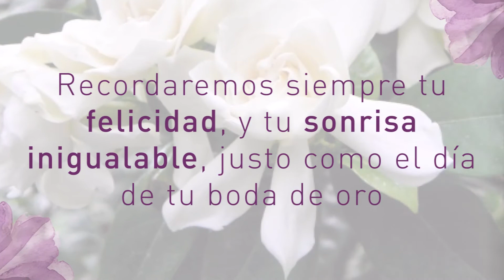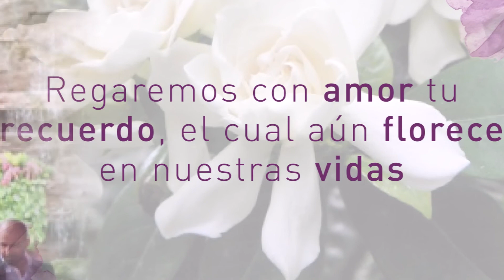Semblanza de vida en honor a la Sra. María del Carmen Ramírez Vivianco